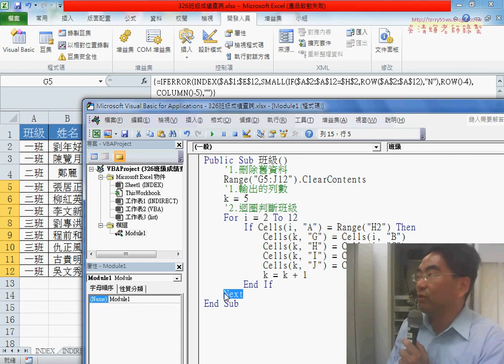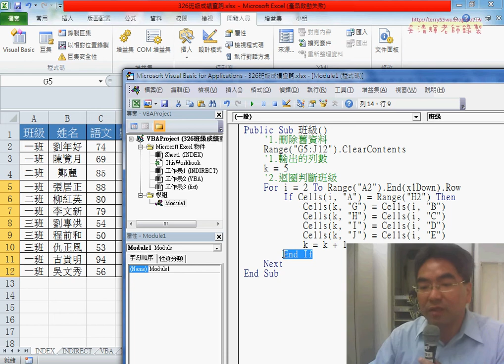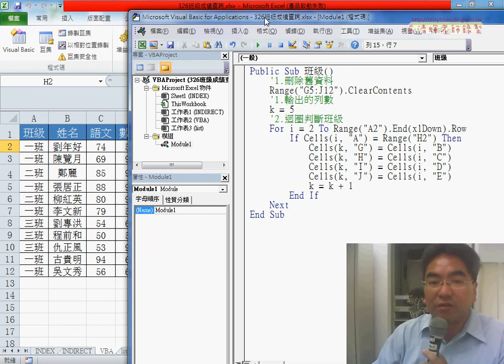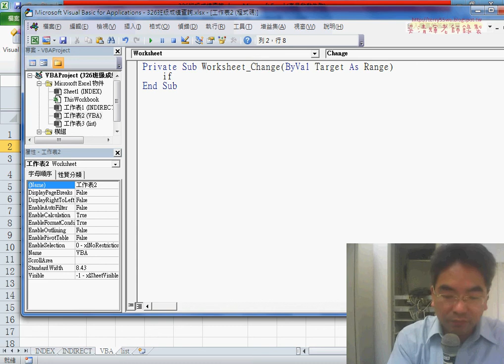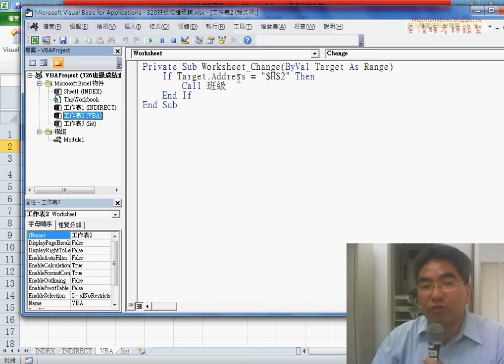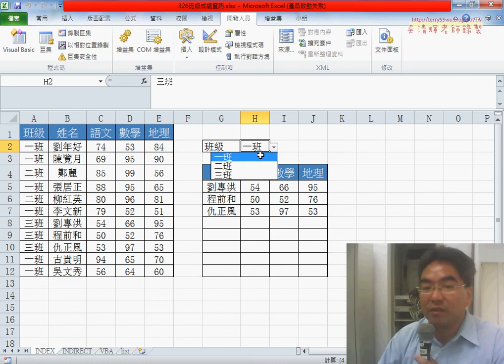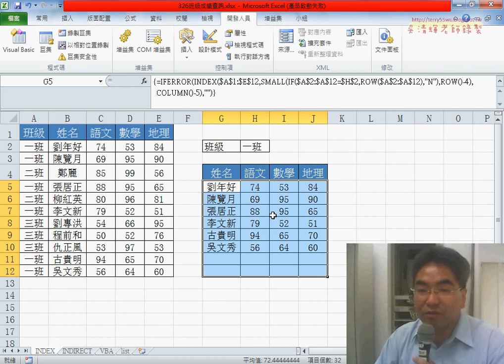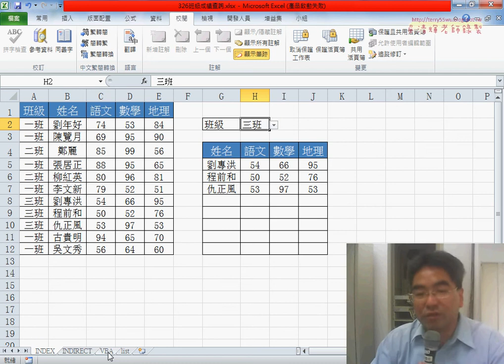06 當班級改變就執行無須按鈕執行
EXCEL VBA大數據自動化進階(2017)第6次上課(326班級成績查詢範例&用IF比對用SMAIL排序並執行陣列&用INDEX抓取資料用IFERROR過濾錯誤&改用INDIRECT抓取資料(配合CHAR抓字元)&用VBA抓取資料&當班級改變就執行)

上課內容：
01_326班級成績查詢範例說明
02_用IF比對用SMAIL排序並執行陣列
03_用INDEX抓取資料用IFERROR過濾錯誤
04_改用INDIRECT抓取資料(配合CHAR抓字元)
05_改用VBA抓取資料說明
06_當班級改變就執行(無須按鈕執行)

課程理念：
1.以循序漸進的方式, 透過詳細的說明和實用的50個Excel VBA範例,

2.進而解說EXCEL與資料庫的結合，甚至將EXCEL當成資料庫來使用，

3.將結合GOOGLE雲端試算表，教您如何將EXCEL函數雲端化與網路化。

上課用書：
Excel VBA一點都不難：一鍵搞定所有報表
作者： Excel Home
出版社：博碩
出版日期：2013/06/26
定價：380元

吳老師  105/5/7